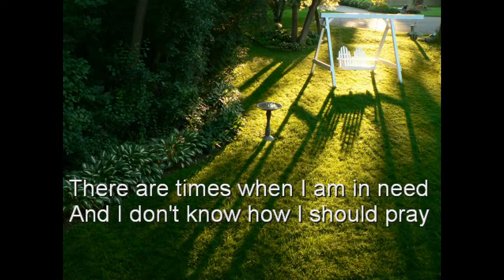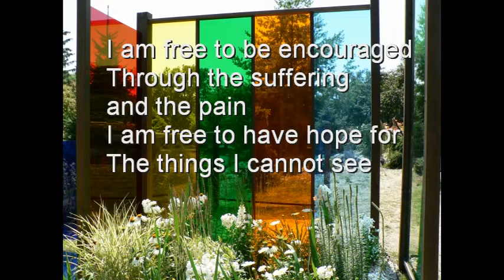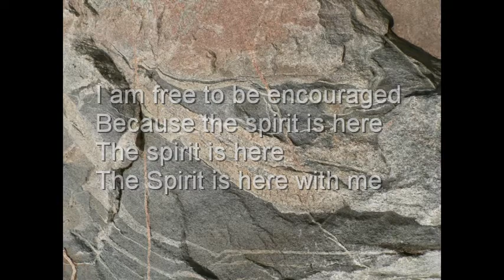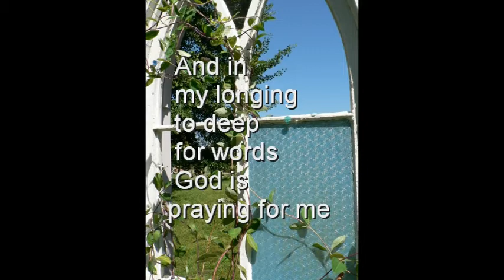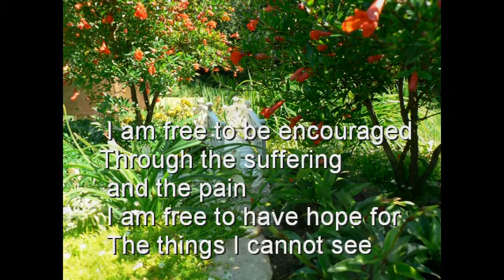The Spirit Is Here: by Raymond White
Based on the premise that the Spirit prays on our behalf, and is always present to provide encouragement and strength.